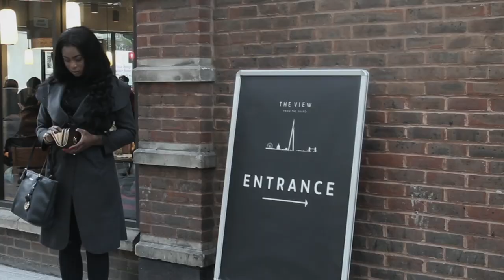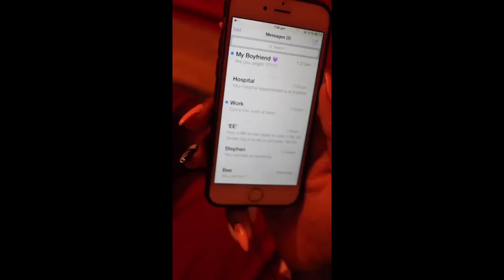THE REPORTER (OPENING SCENE)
The synopsis follows a well established news reporter who plunges into a ripple of unfortunate events, starting with her finding out she has cancer and has undergo treatment amid her busy career.